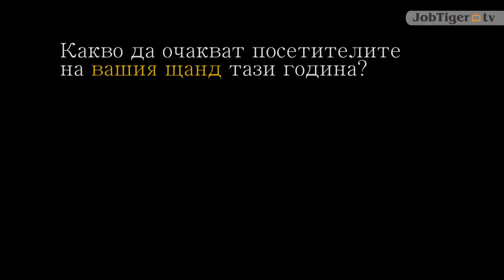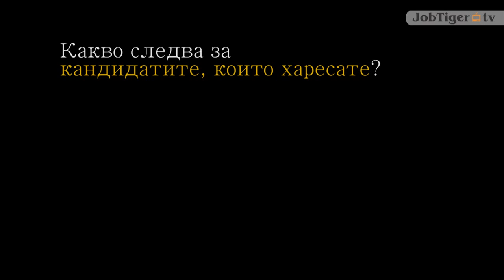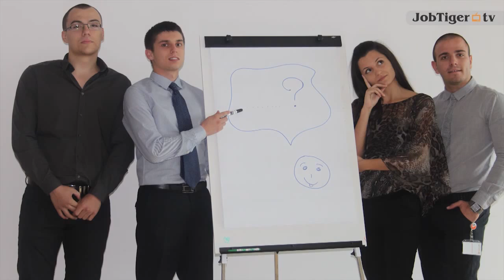"Национални дни на кариерата - Добра Кариера, Добър Живот" - VIVACOM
След броени дни започва най-мащабният младежки кариерен форум на Балканите -- Национални дни на кариерата (на 18-ти и 19-ти март в НДК, София). Срещнахме се с един от големите изложители, предлагащ многобройни стажове -- VIVACOM. Иванина Матева от телекомуникационната компания сподели, че техният щанд, очаквано, е един от най-посещаваните. Това е разбираемо, тъй като VIVACOM е един от най-големите работодатели в страната, с общо около 5000 служители. Одобрените кандидати за стаж тази година ще преминат разнообразни обучения, свързани с тяхната длъжностна характеристика. Равносметката сочи, че около 38% от стажантите от миналата година са останали на работа в компанията. Ако и вие искате да последвате техния пример, посетете щанда на VIVACOM.

Изложението „Национални дни на кариерата -- Добра Кариера, Добър Живот", е организирано от JobTiger и за пореден път подкрепено от генералния спонсор Нестле България. (Всички дати, на които ще се проведе изложението в останалите 6 български града тази година, можете да откриете на careerdays.bg.)